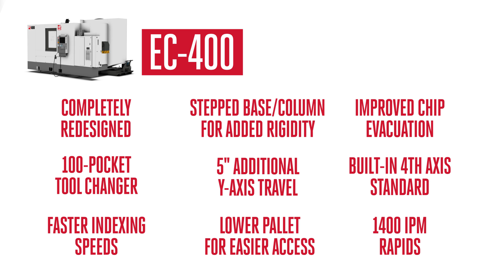Haas EC-400 and PALLET POOL - What's New! Haas Automation, Inc.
Maybe you saw the new EC-400 Horizontal Machining Center recently at IMTS in Chicago. Maybe you've been waiting impatiently to get your hands on Haas' completely redesigned pallet changing HMC.
Whatever the case, take a look at this video to get a quick review of the new features coming your way on what is sure to be one of Haas' most efficient and productive machines.

Click here to check out more specs and info on the new EC-400 and Pallet Pool: